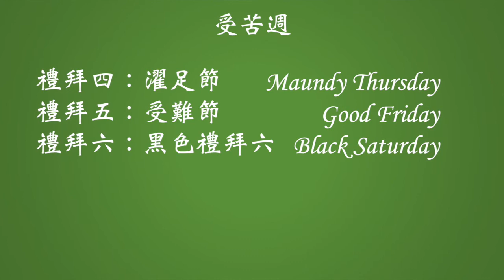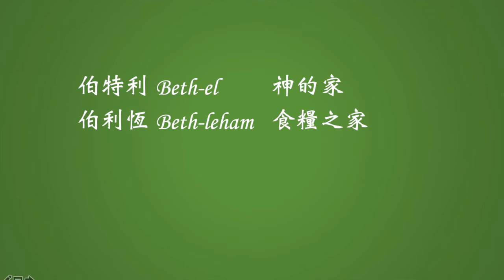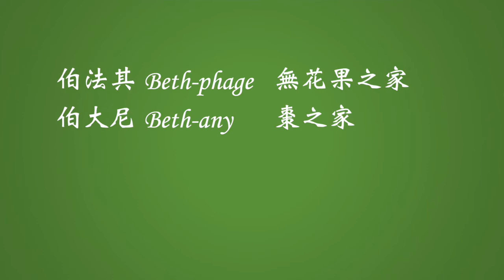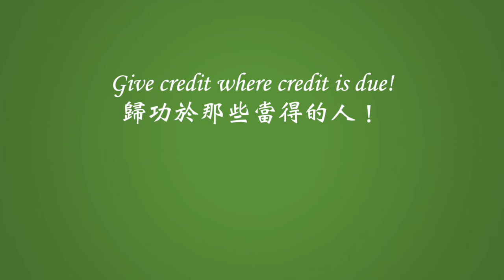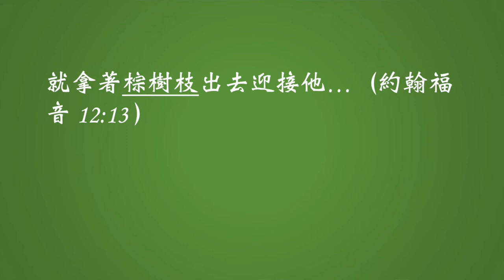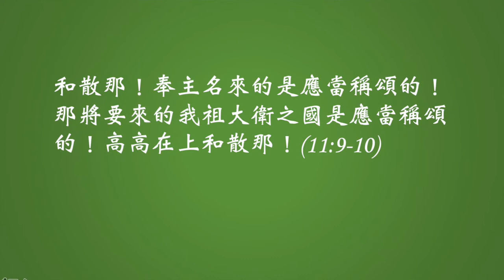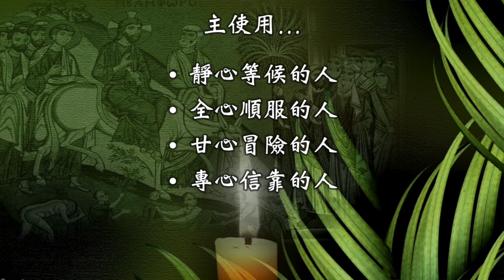0328（國）結束的開始